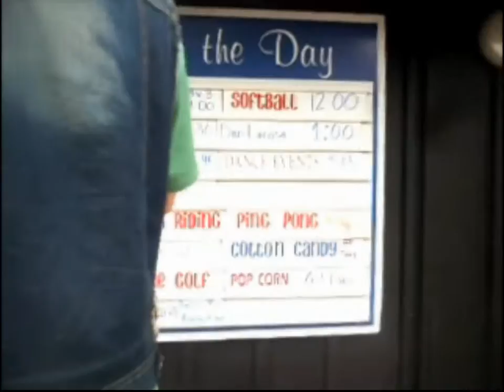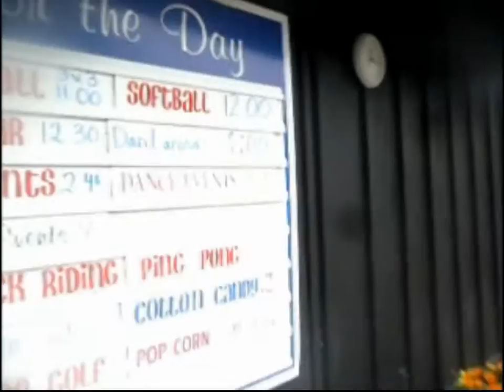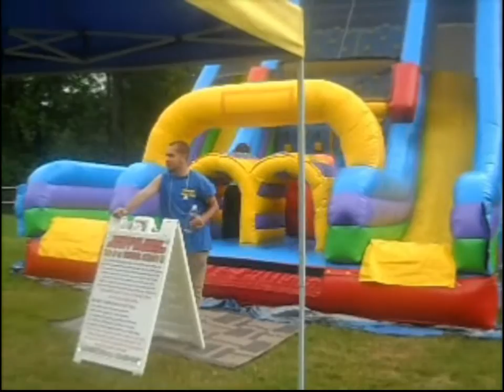LAST DAY!!!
All the Pictures and Video Images that I use do not belong to me.All content is property of its content creator. Please support the companies that produce these Video games, Pictures, Videos and Musical Segments.